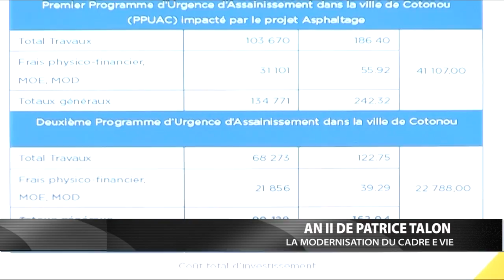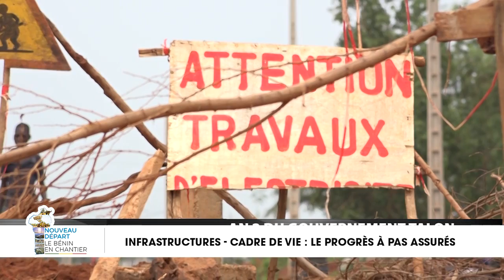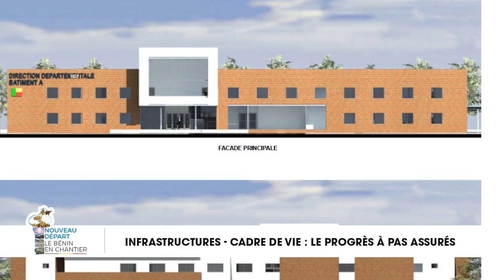Bénin en chantier - Infrastructures et Cadre de Vie - Le progrès à pas assuré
Monsieur José TONATO, Ministre du Cadre de Vie et du Développement Durable et Monsieur Jacques AYADJI, Directeur Général des Infrastructures, étaient  sur l’émission LE BENIN EN CHANTIER portant sur le thème: "Infrastructures - Cadre de vie : Le progrès à pas assuré". le mardi 17 avril 2018.

Il font le point sur les avancées en matière d’ amélioration de notre cadre de vie et de projets d’ infrastructures en deux années d’activités.